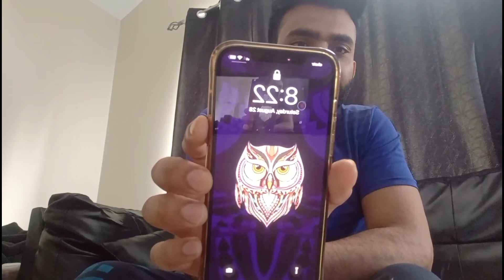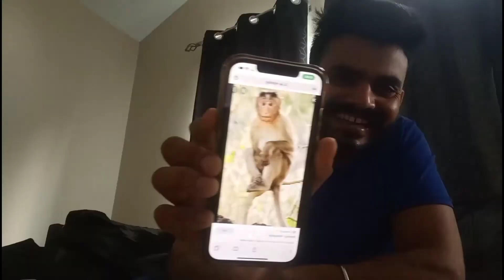prank with friend 😂 ll prank call 🤣 ll prank video 2021 ll prank video